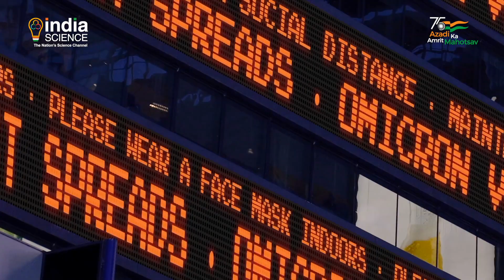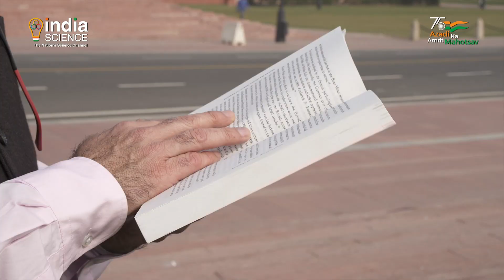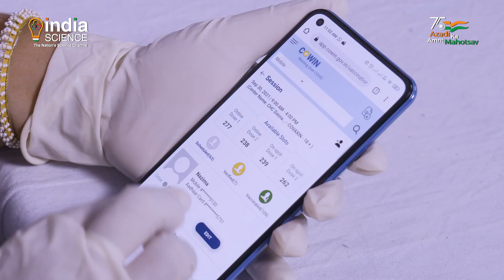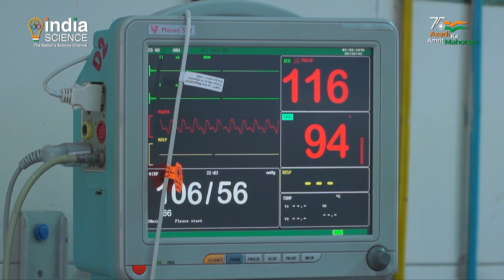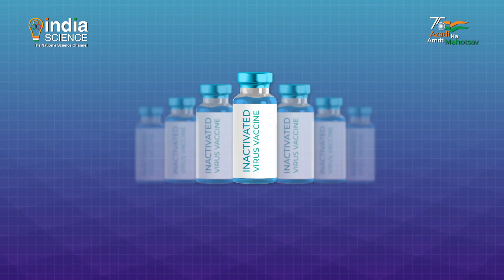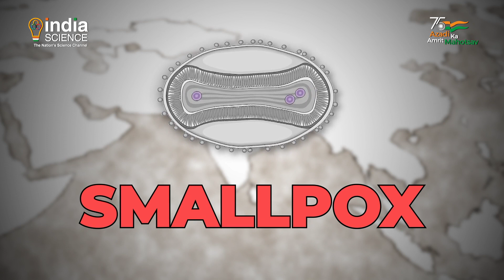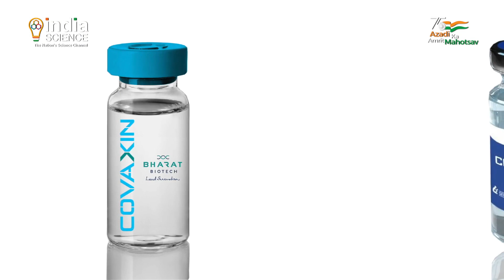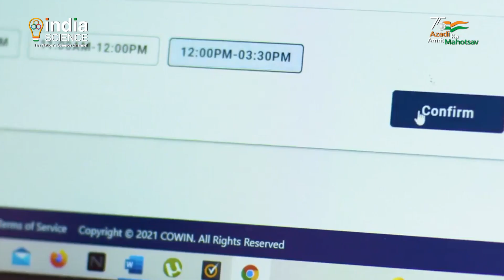Tikadars To Vaccine Maitri: India's Vaccine Story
Is India going to be the new destination for global vaccine manufacturing? A New book `India’s Vaccine Growth Story: From Cowpox to Vaccine Maitri’ written by Dr Sajjan Singh Yadav (IAS) and a PhD in public health from the London School of Hygiene and Tropical Medicine and currently Additional Secretary, Department of Expenditure, Ministry of Finance of the Government of India traces the history of vaccination in India and recounts the success story. The book was recently unveiled by Ms Nirmala Sitharaman, India’s Finance Minister.

Did you know that vaccines save 3 million lives annually? This potent group of weapons has notably annihilated smallpox, pushed polio to the verge of elimination and is now taking on COVID-19 as the dreaded virus keeps changing forms to survive in its fierce battle with humankind.

Indians practised inoculation centuries before the West discovered vaccines in 1796. India’s Vaccine Growth Story charts the journey of vaccines from the Jennerian era to the COVID-19 pandemic, covering multiple facets of vaccines from the Indian and global perspectives. Apart from discussing vaccine leadership, vaccine nationalism, vaccine hesitancy, eagerness and equity, as well as the latest diplomatic currency―the vaccine-Maitri, the book also tracks the decade-long vaccine development cycle that was drastically cut short to a few months, taking readers through India’s exciting and meticulously-planned sojourn of executing the world’s largest vaccination drive.

India unleashed a plethora of instruments to make and use Covid-19 vaccines, does this now make India a hub for vaccine manufacture since the country already has the moniker of being the `pharmacy of the world. No one could have ever imagined that a country of 1.3 billion could roll out universal vaccination against Covid-19 so quickly and effectively. India has administered over two billion doses of the vaccine against Covid-19, an achievement of unparalleled proportions in India’s history. In addition, India has also delivered over 160 million doses of vaccines to nearly 100 countries across the world. The first case of the `novel coronavirus’ was reported from the country on January 30, 2020, and in less than a year, India had its first vaccination being given. Usually, it takes over a decade to develop and deploy a new vaccine. In addition, most vaccines are first created in more advanced countries, and it takes years for the new vaccines to find their way to India. Not only was the British-made Covishield vaccine ramped up in production the development of the Covaxin by Bharat Biotech Private Limited, Hyderabad, is a unique Indian success story.